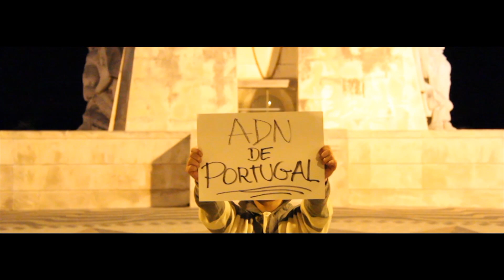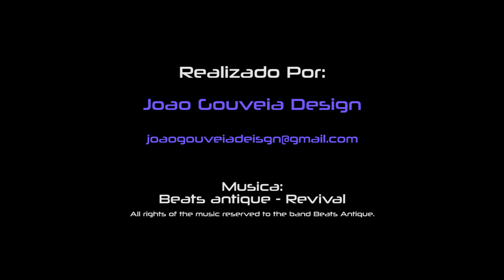Joao Gouveia Design - Portfolio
Portfolio - Joao Gouveia Design®